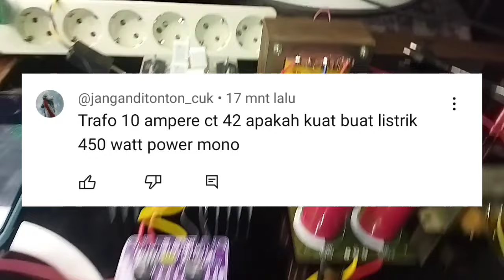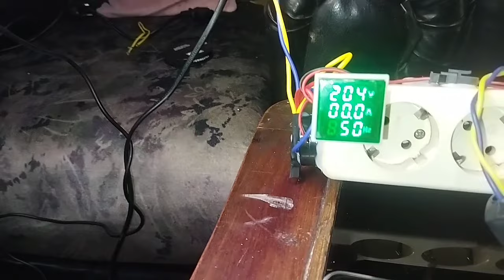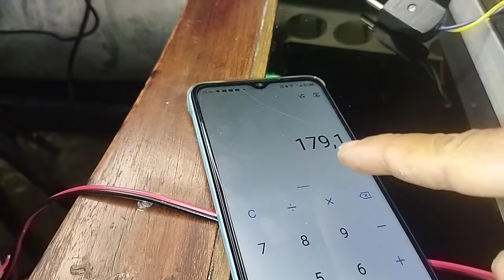Listrik Rumah 450 Watt buat Power Amplifier 10 Ampere ‼️ Apakah Kuat ❓❓❓❓